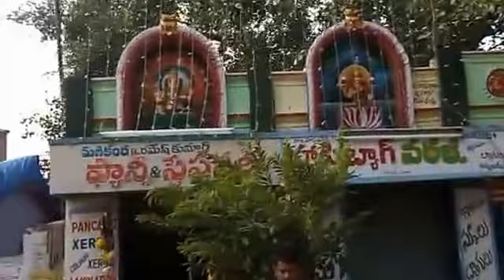Andhra New Capital City Durga Flyover Works at Kummarapalem Center Vijayawada as on 29 11 2015